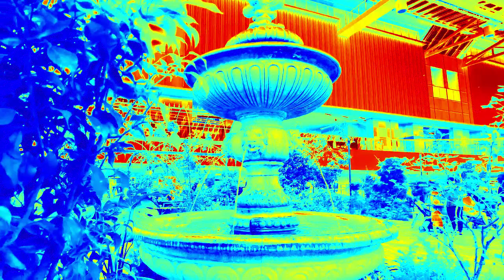C.A.L.P.B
감사합니다. :)